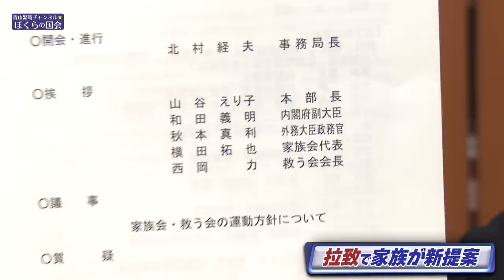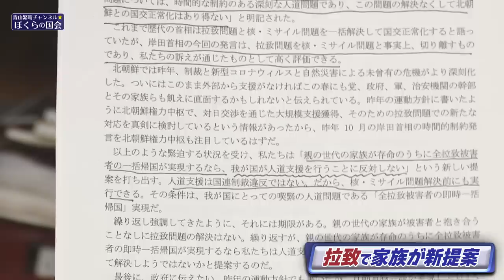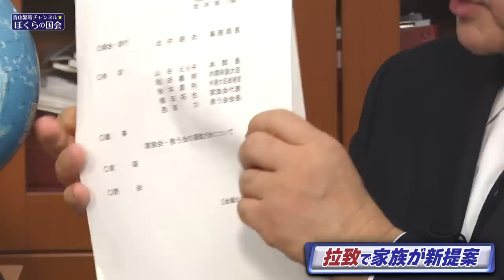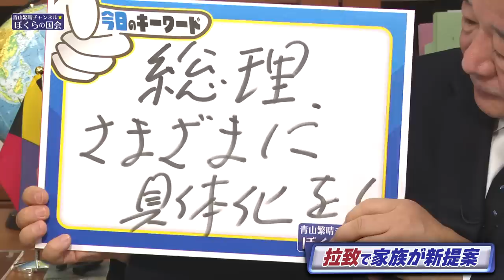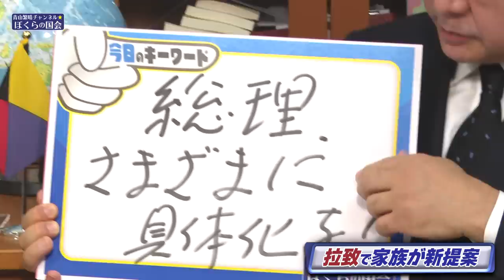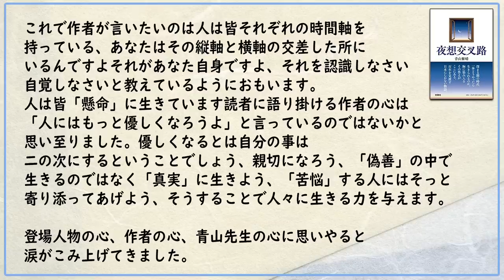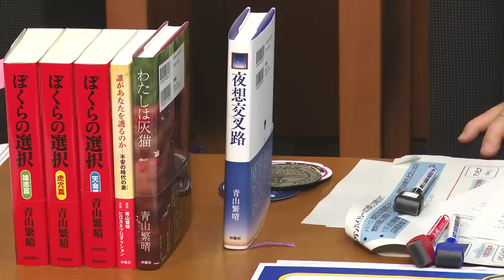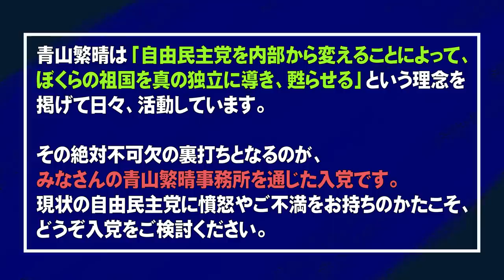【ぼくらの国会・第482回】ニュースの尻尾「拉致で家族が新提案」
「ニュースの尻尾」441回目は、拉致被害者家族会から政府に提出された新たな運動方針について、令和5年3月1日（水）自由民主党で行われた「北朝鮮による拉致問題対策本部」の様子と共にお話ししております。

▽第137回 独立講演会@神戸（2023年4月22日 : 開催のお知らせ）